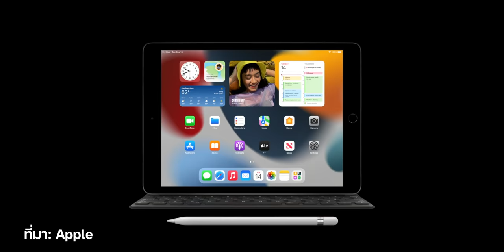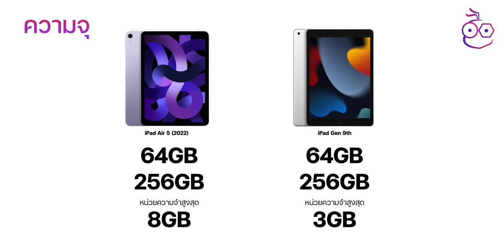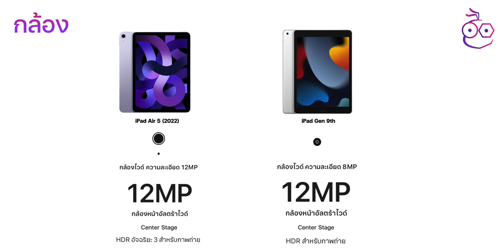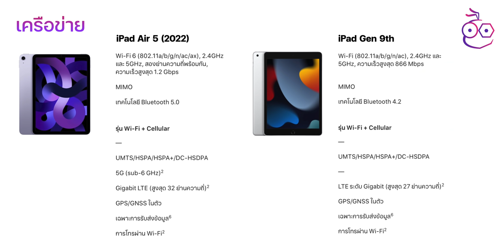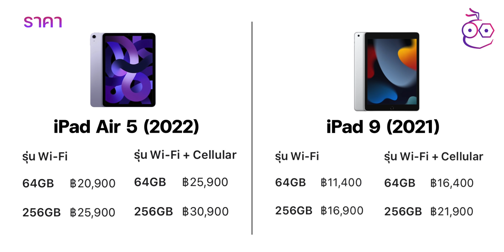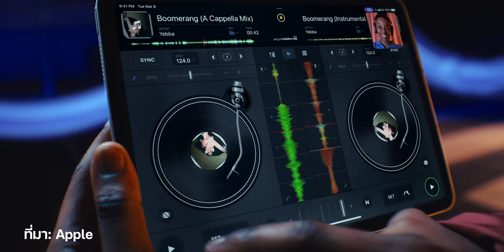เปรียบเทียบสเปค iPad Air 5 กับ iPad รุ่นที่ 9 รุ่นไหน เหมาะกับใคร | iMoD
Apple ได้เปิดตัวเปิดขาย iPad Air 5 แล้ว มาพร้อมกับชิป M1 สุดแรงในราคาเริ่มต้น 20,900 บาท มาชมเปรียบเทียบสเปคกับ iPad 9 รุ่นเริ่มต้น 11,400 บาทกันว่า มีสเปคต่างกันจุดไหนบ้าง และรุ่นไหนเหมาะกับใคร

📌  เลือกหัวข้อรับชม :

00:00 - เปิดคลิป
00:19 - เกริ่นนำ
00:27 - วันเปิดตัว iPad Air 5 และ iPad 9
00:39 - ดีไซน์และการยืนยันตัวตน
01:00 - สี
01:15 - ความจุ
01:36 - ชิปประมวลผล
01:52 - หน้าจอและการแสดงผล
02:41 - กล้อง
03:18 - การถ่าย VDO
04:01 - การเชื่อมต่อ
04:28 - เครือข่าย
04:42 - SIM
04:50 - อุปกรณ์เสริม
05:06 - อุปกรณ์ภายในกล่อง
05:22 - ราคา
05:35 - สรุป
06:28 - ทิ้งท้าย

🔴 เปรียบเทียบสเปค iPad Air 5 ชิป M1 กับ iPad Pro ชิป M1